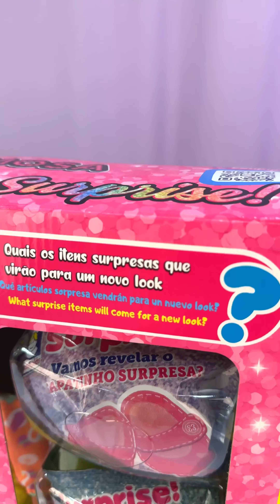Charmosa Surprise - Cotiplás Brinquedos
Outros vídeos pra você se divertir 🌈

Bem-vindos ao mundo Cotiplás!

Aqui você encontra um montão de vídeos e historinhas apaixonantes que vão mexer com a sua imaginação.
Ah, papais e mamães, não esquecemos de vocês. Aqui vocês vão encontrar dicas de brincadeiras e muito mais, tudo para vocês ficarem ainda mais pertinho da sua família!
O nosso objetivo é resgatar, com vídeos e brincadeiras, a diversão em família, além de proporcionar ensinamentos ao nosso maior patrimônio: as crianças!

Não fique de fora dessa, vem brincar com a gente!